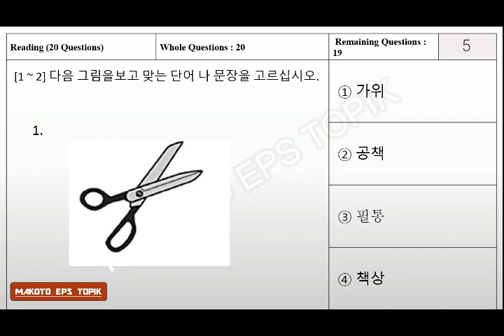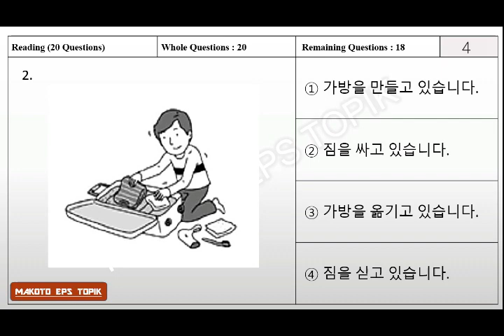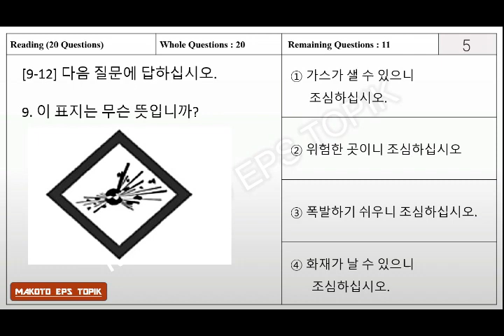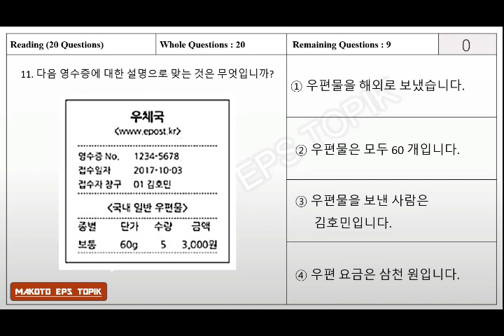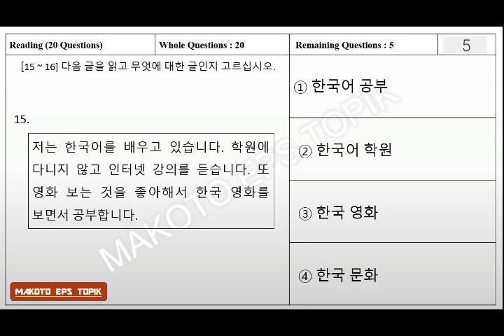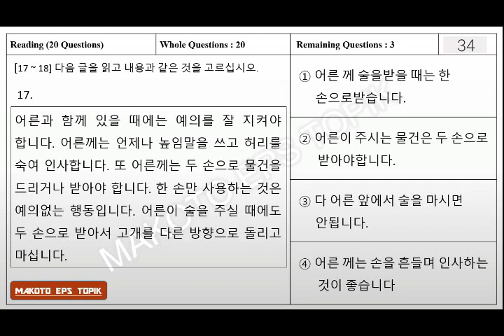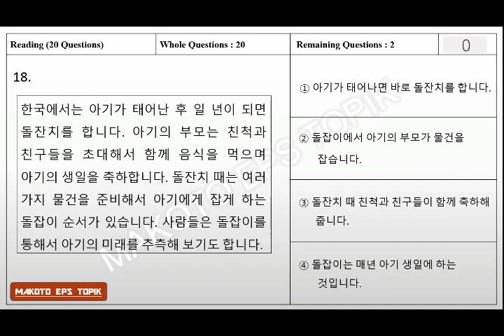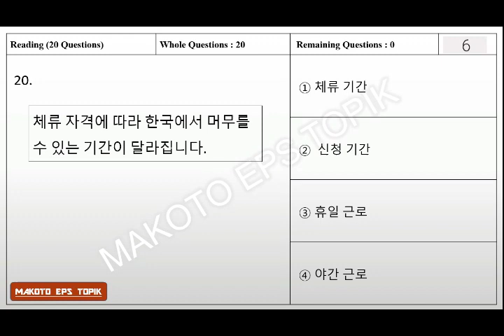TRYOUT EPS TOPIK READING | UZBEKISTAN 6 I UBT 2023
Kunci Jawaban
1.1
2.2
3.3
4.3
5.1
6.2
7.3
8.1
9.3
10.4
11.4
12.4
13.3
14.2
15.1
16.1
17.2
18.3
19.3
20.1